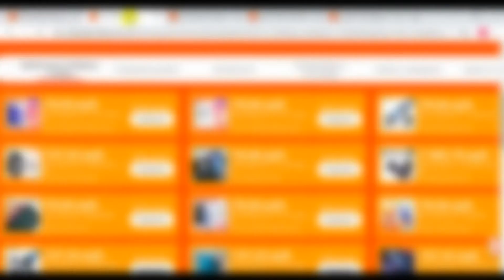Смарт-часы APPLE Watch Series 6 40мм, красный | скидки на Али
Смарт-часы APPLE Watch Series 6 40мм, красный